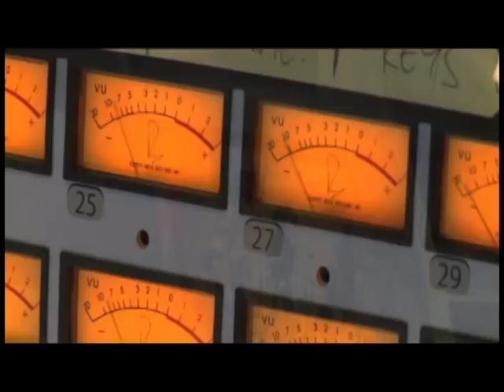Demir Demirkan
After studying English Literature and Humanities in Ankara, Demir Demirkan moved to Los Angeles and studied at the world renowned Musician’s Institute. Returning to Istanbul in 1996, he produced, wrote songs, composed orchestral music for TV and Film while pursuing his singer/songwriter/guitarist albums and stage work.

He appeared on several Future films and TV Shows as he is an established veteran rock-star/multi talented musician and an artist.

Apart from his solo career, he formed the band Painted on Water. He had made the debut album of Painted On Water collaborating with musicians like, Dave Weckl, Trilok Gurtu, Alan Pasqua, Al Dimeola and Kai Eckhart. He toured with Painted On Water in USA and Europe.

Keeping up with producing, composing for Film and TV and his solo performances, Demir Demirkan continued with his band Painted On Water in USA and Europe. He collaborated with David H. Bell on a musical score to be staged in USA.

Works:
1992 – Pentagram (aka Mezarkabul)– Trail Blazer (Guitarist, Songwriter)
1997 – Pentagram (aka Mezarkabul) – Anatolia (Guitarist, Songwriter)
1997 – Şebnem Ferah – Kadın (Guitarist, Producer)
1997 – Sertab Erener – Sertab Gibi (Guitarist, Songwriter, Producer)
1999 – Şebnem Ferah – Artık Kısa Cümleler Kuruyorum (Guitarist, Producer)
1999 – Sertab Erener – Sertab (Guitarist, Songwriter, Producer)
2000 – Demir Demirkan (Solo Album)
2001 – Sertab Erener – Turuncu (Guitarist, Songwriter, Producer)
2001 – Sertab Erener – Yeni (Guitarist, Songwriter, Producer)
2002 – Dünya Benim (Solo Album)
2003 – Every Way That I Can – 2003 Eurovison Song Contest Winner (Songwriter)
2004 – İstanbul 2004 (Solo Album)
2005 – Gellipoli – Film Music (Composer)
2007 – Ateş Yağmurunda Çırılçıplak (Solo Album)
2008 – Yolun Yarısı (Solo Album)
2008 – Devrim Arabaları – Film Music (Composer) – Critic’s Award, Best Music
2009 – Painted On Water (Guitarist, Songwriter, Producer)
2009 – Gerçek (West Anatolian Tour DVD)
2010 – Öfkem ve Ben (Solo Album)
2010 – Biriz -­‐ Concert DVD (A live event with Antakya Medeniyetler Korosu, Aynur Doğan, Ayşenur Kolivar and Sertab Erener)
2011 – Model – Diğer Masallar (Producer)
2011 – Zenne – Film Music (Composer) – Critic’s Award, Best Music and several international festival awards.
2012 – Özge Fışkın – Bir Avuç Fotoğraf (Guitarist, Songwriter, Producer)
2012 – 2013 – Kayıp Şehir – TV Series Original Score
2013 – Hatırla – Solo Single
2013 – Dev – “Dans Et” Single (Producer)
2013 – Güneşi Beklerken – TV Series Music
2013 – Model – Levla’nın Hikayesi (Producer)
2013 – Dev – Akıl Tutulması (Producer)
2013- Painted On Water – Chicago Issue (Producer/Songwriter/Guitarist/Singer)
2014 – Tem Ölmek De Değil – Solo albüm
2015 – Günahı Boynuma – Solo single
2016 - Şah Damarımdan - Solo Single